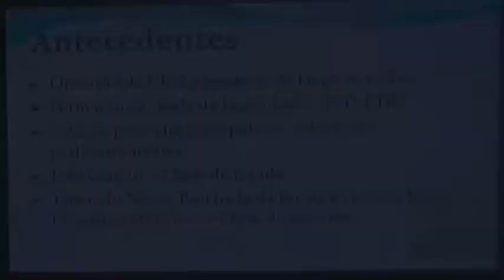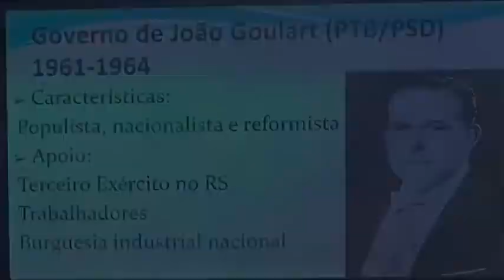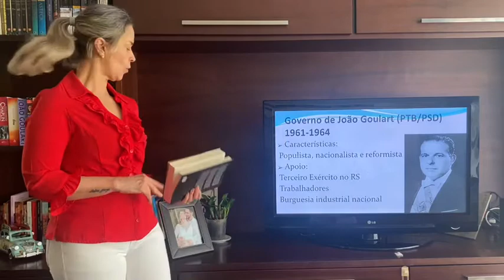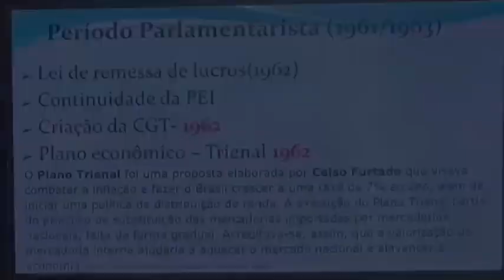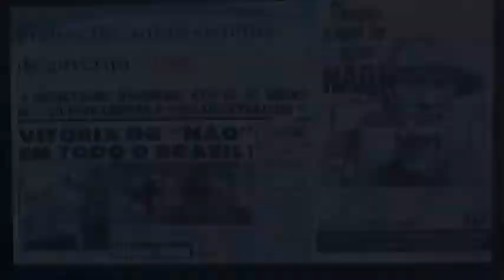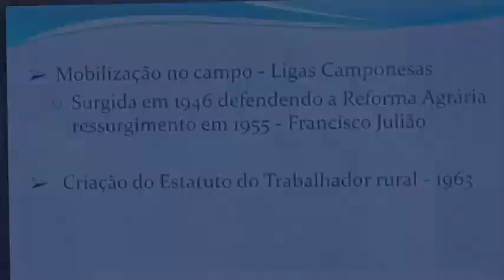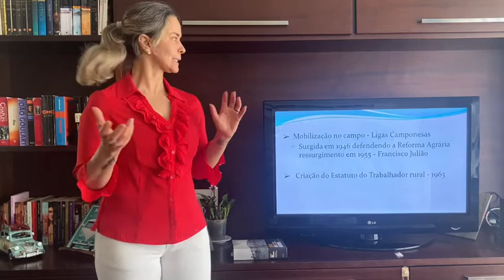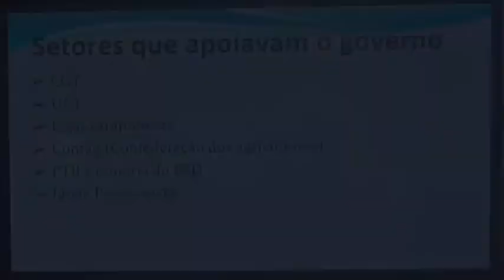Redemocratização do Brasil Governo João Goulart